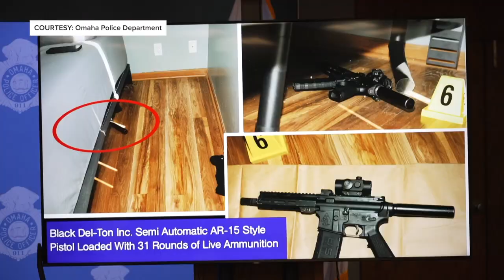OPD: man was unarmed when shot and killed by officer